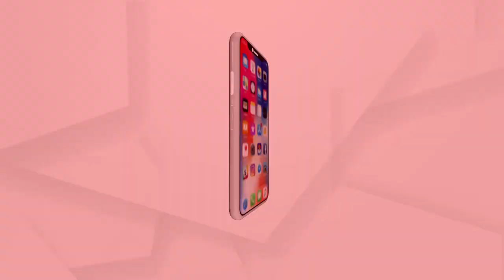ଦୁଇ ଛାତ୍ରଙ୍କୁ ଗଳା କାଟି ହତ୍ୟା କଲେ ମାଓବାଦୀ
ଛତିଶଗଡ ଜିଲ୍ଲା ସୁକମା ଜଗରଗୁଣ୍ଡା ଥାନା ଅଞ୍ଚଳରେ ବିଭତ୍ସ ହତ୍ୟାକାଣ୍ଡ । ପୋଲିସ ଇନଫର୍ମର ସନ୍ଦେହରେ ମାଓବାଦୀମାନେ ଦୁଇ ଜଣଙ୍କୁ ହତ୍ୟା କରିଛନ୍ତି .